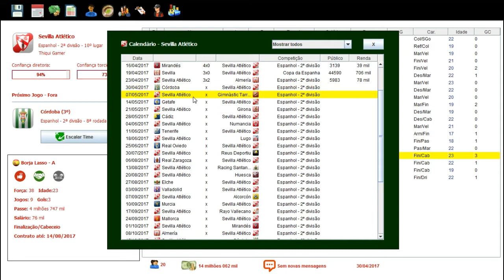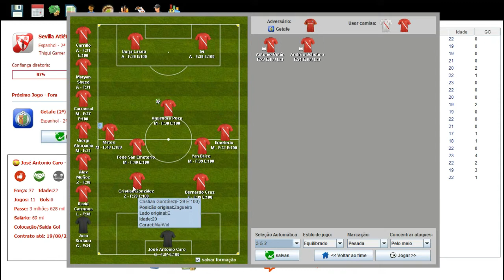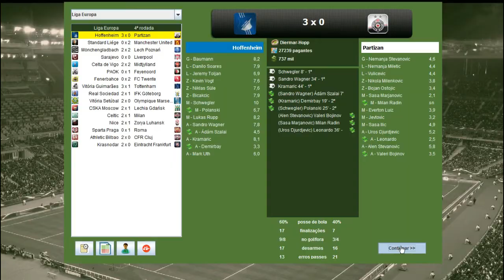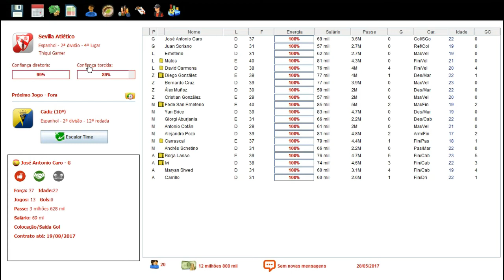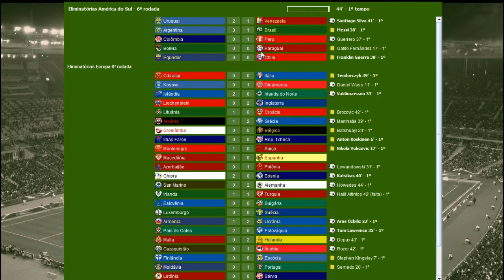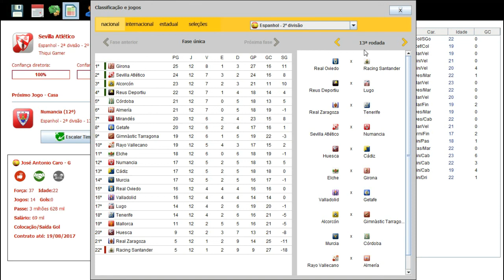BRASFOOT 2017 MODO CARREIRA #03 ESSE G4 É NOSSO